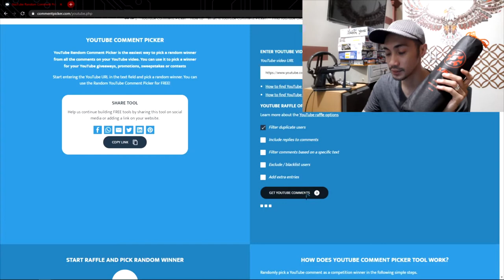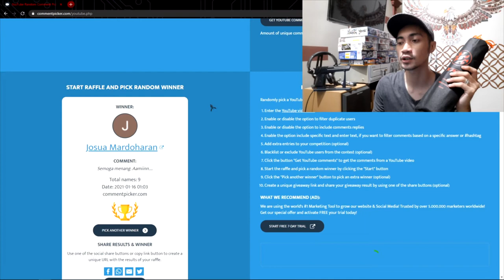Pengumuman | New Year Give Away | Mouse Pad Adata XPG | KolayJupan | Giveaway